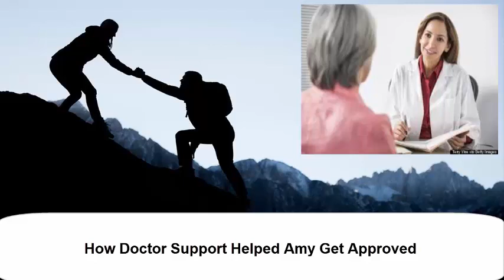How Amy Was Approved For Fibromyalgia Without A Hearing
Amy provides 3 tips to manage your doctors and medical records that I hope help you get approved.

The Disability Digest Is A 100% Free Resource To Help You Get (and or) Maximize Your Disability Income Fast.